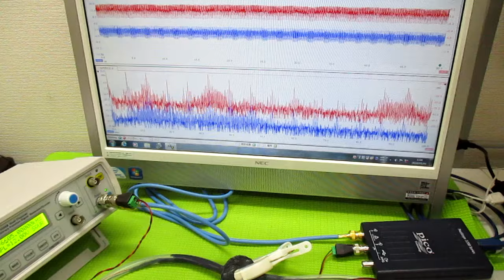オリジナル超音波実験 ultrasonic-labo